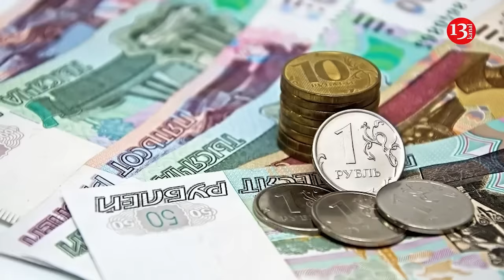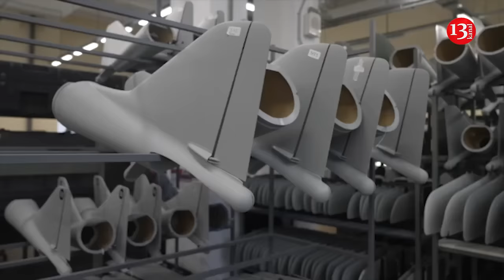“End the war”: War with Ukraine raises protests in Russia, puts Kremlin in trouble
Russia’s plan to hike defense spending next year has divided opinion in Moscow, with some objecting to devoting more money to the Ukraine conflict while many face a squeeze in living standards.

Russia is to spend more than 40 percent of its total budget on defence and security next year, more than the money allocated for social welfare and education combined.

“It is an outrage,” 80-year-old pensioner Irina told AFP in Moscow. “We need to end this war, and spending the budget on war is a crime.”

The government promised major investment in social support ahead of Monday’s budget announcement, promising to make it a top priority.

But the $145-billion draft defense budget suggests military spending has crowded out other sectors.

Planned spending on “national defence” is more than twice that allocated to areas Moscow labels as “social policy.”

“The population of the country does not live so well,” pensioner Elena, 68, told AFP.

“I am generally against military action of any kind, in any country, in ours, and in general the whole world,” she said.

The Kremlin has heavily militarized Russia’s economy since sending troops into Ukraine in February 2022, spending huge sums on arms and army salaries.

That spending boom has fueled economic growth, helping the Kremlin buck initial predictions of a recession when it was hit with unprecedented Western sanctions in 2022.

But it has caused surging inflation, a sensitive issue for many in a country where memories of economic instability following the Soviet collapse run deep.

“There is not enough for anything at all. Not for treatment, not for anything,” said 70-year-old Irina, who complained her pension was only 25,000 rubles or $260 a month.

“It’s pennies. People are unprotected,” she said. “It’s a shame and a disgrace that the country has no money to treat its own children,” she added.

Moscow had already ramped up military spending to levels not seen since the Soviet Union era.

The latest planned increase in spending will take Russia’s defense budget to 13.5 trillion rubles or $145 billion in 2025, an annual increase of almost 30 percent. Some were supportive of the plans. “If it is not to the detriment of education, medicine, some other social programs… In the current situation, an increase in the amount of funding is understandable,” said 49-year-old lawyer Vladimir. Another resident named Vladimir, 50, told AFP the spending was needed for “protection.” “In the current times, it is necessary to spend money on defence, because NATO is playing against us,” the IT worker said.  “We have to do something and we can’t do it any other way.”